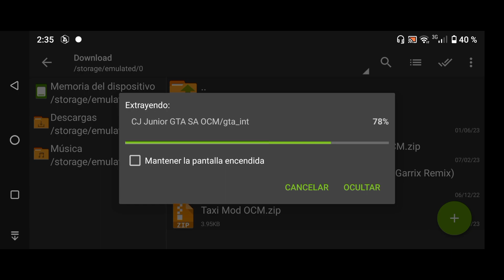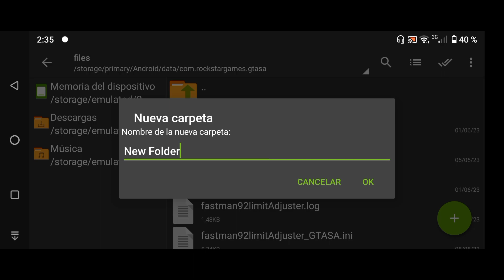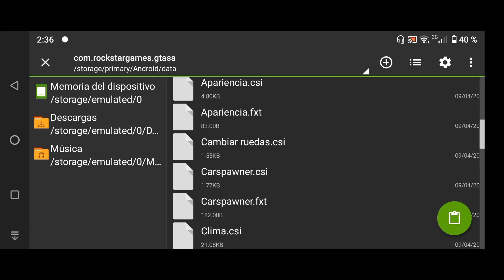Skin De CJ Junior GTA San Andreas Android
¿Gustas apoyarme?
Super gracias activado para alguna donación